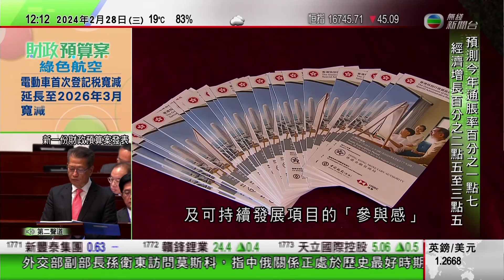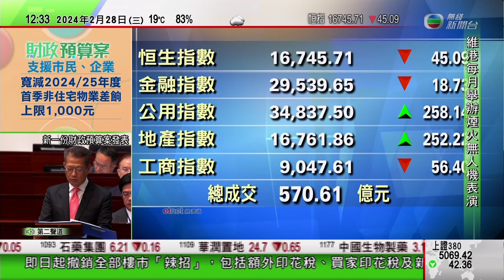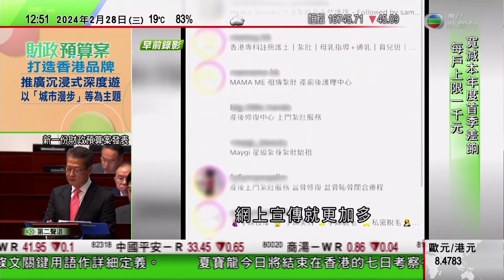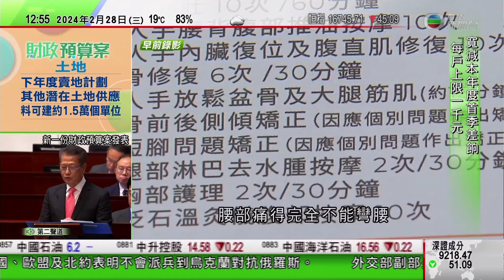TVB午間新聞｜買家印家稅財政預算案 即日起撤銷額外印花稅等樓市辣招｜孫衛東訪莫斯科晤俄羅斯外長及副外長｜核污水排海日本今起至下月17日第四輪排放｜20240228 香港新聞 TVB News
0:00 午間新聞
0:21 買家印家稅財政預算案 即日起撤銷額外印花稅等樓市「辣招」
6:51 核污水排海日本今起至下月17日第四輪排放 IAEA總幹事下月訪日
14:04 孫衛東訪莫斯科晤俄羅斯外長及副外長 稱中俄將深化各領域務實合作
32:16 時事多面睇：紮肚修身